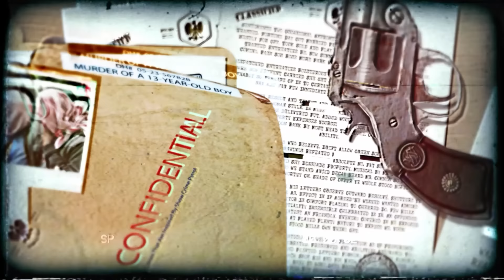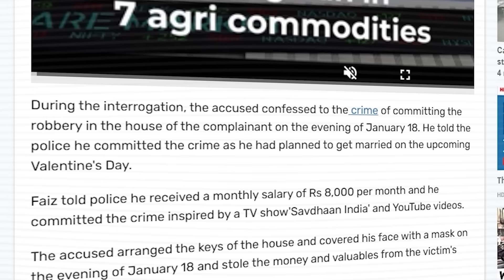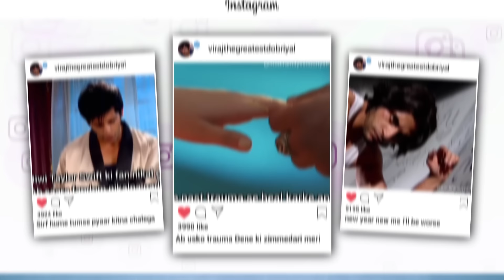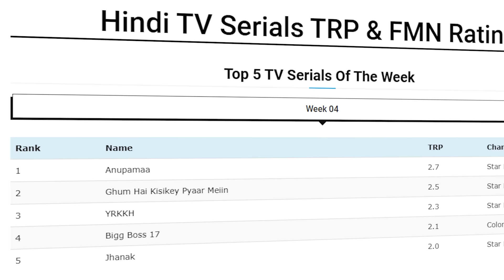TV SERIALS जो CRIME करना सीखा रहे | Real Life CRIME Inspired By TV Serials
Explore the intriguing world of Indian serials that, regrettably, have often promoted misguided narratives. Delve into storylines that perpetuate harmful stereotypes, glorify regressive societal norms, and showcase unrealistic scenarios. These serials, while captivating, often stray from responsible storytelling, endorsing behaviors that run counter to social progress. Witness characters making choices that may inadvertently influence viewers negatively, reinforcing harmful ideologies. This critical examination raises questions about the impact of such narratives on society, urging a thoughtful reflection on the responsibility of content creators in shaping cultural attitudes. Brace yourself for a thought-provoking journey through the realms of Indian serials that have, at times, promoted questionable values.